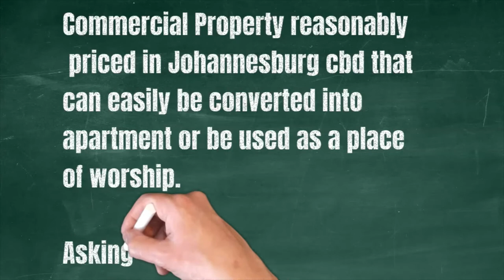commercial Property For Sale in JHB CBD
600m2 X 3, Commercial building for sale in City and Suburban, Johannesburg, 2094.

3 Stories with lots of offices with dry walls, Entrance hall, side driveway with shutter door.

Open crain/elevator with manual control of a maximum of 1 ton goods.

Very Reasonably priced.

Only genuine interested buyer should make contact.